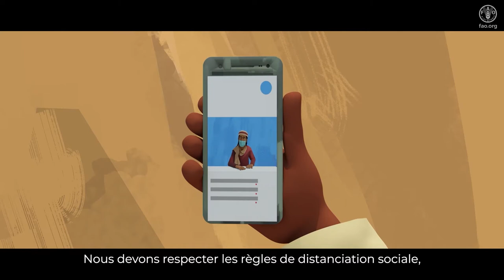Savoirs en mouvement : la communication sur les risques fait preuve de créativité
Un apercu en accéléré des différents types de sensibilisation.

Financé par le Bureau de l’aide humanitaire (BHA) de l’USAID et sous la bannière de la composante IV du Plan mondial de réponse humanitaire à la COVID-19 de la FAO, "S’assurer que les acteurs de la chaîne d’approvisionnement alimentaire ne sont pas exposés à la transmission du virus ",, le projet – Soutenir les chaînes de valeur agricoles essentielles dans les pays en crise alimentaire dans le contexte de la COVID-19", a développé une gamme de produits, notamment une série de documentaires et de films d'animation pour faciliter la documentation et diffusion des réponses émergentes de sensibilisation à la COVID-19 dans 11 pays cibles.

Ces produits s’appuient sur la collecte de données qualitatives et de preuves au niveau des bénéficiaires effectuées lors de missions sur le terrain, et sont tous accessibles sur le portail KORE.

Ces résultats en matière de partage des connaissances et de visibilité ont été élaborés au sein du Bureau des des urgences et de la résilience de la FAO par l’Équipe d’appui aux programmes mondiaux et KORE, en collaboration avec le Centre de gestion des urgences (EMC).